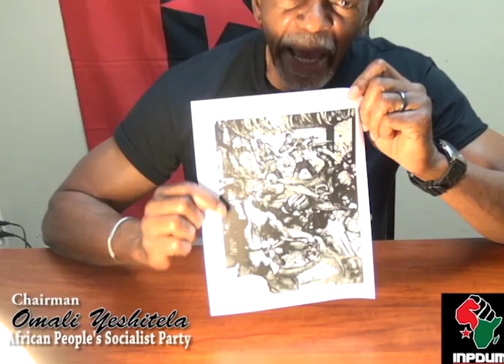InPDUM Scares White People, Shut Down City Hall.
The Uhuru Movement of St. Petersburg FL. shuts down city council meeting as city hall was evacuated due to s suspicious bag left by comrade Gazi Kodzo.